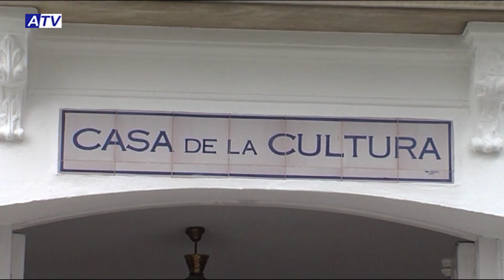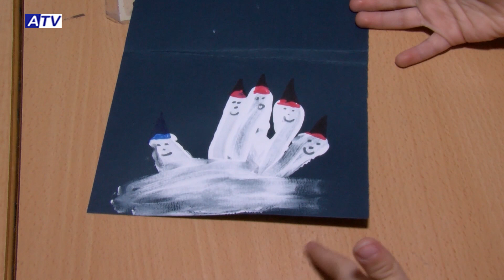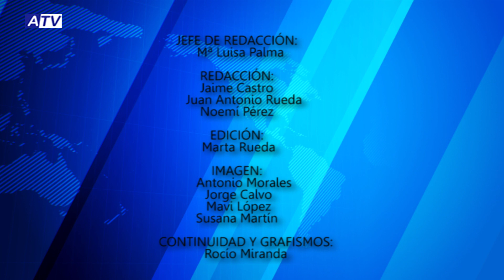NOTICIAS ATV 10 DICIEMBRE 2018 – ACTUALIDAD DE ALHAURÍN EL GRANDE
NOTICIAS ATV 10 DE DICIEMBRE del 2018 – ACTUALIDAD DE ALHAURÍN EL GRANDE

Noticias de Alhaurín el Grande. Actualidad del lunes 10 de diciembre de 2018 en el Informativo de ATV.

1. PLENO EXTRAORDINARIO
A petición de los 11 concejales de la oposición, esta mañana ha tenido lugar un pleno extraordinario en el Ayuntamiento en el que se realiza una propuesta en relación al cumplimiento de la sentencia sobre el pleno de la moción de censura de 2017.

2. NAVIDAD EN VILLAFRANCO
La programación de la Navidad en Villafranco del Guadalhorce comenzó el pasado viernes con la representación en el colegio Carmen Arévalo de la obra infantil ‘Con Mucho Clown’ de Petit Teatro. Una actividad a la que seguirán otras para todos los públicos durante las próximas semanas.

3. ¡VAYA SANTA CLAUS!
Gran éxito de público el que tuvo ayer el musical “¡Vaya Santa Claus!” de la compañía Animagic. La doble función del espectáculo contó con muy buena acogida. Se agotaron las entradas del primer pase y casi se roza el lleno en el segundo.

4. PUDO GANAR CUALQUIERA
Sandro salvó al Alhaurino parando un penalti en el último minuto cuando el marcador reflejaba un 1-1 en el marcador. Este resultado deja las cosas como estaban, con el Decano a 5 puntos del conjunto costero.

5. MUSICAL ‘NAVIDAD’
El pasado viernes la Asociación Cultural El Laurel llevó a cabo su musical en playback Navidad. Todo un éxito de público que llenaron los dos pases organizados y en los que disfrutaron de la magia de estas fechas.